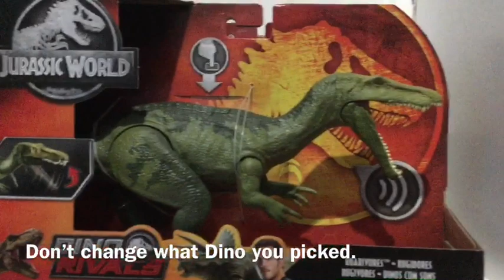Vote what dinosaur should I open!!!!!(13+)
and whoever or what dinosaur wins. Will get a shoutout in the video.